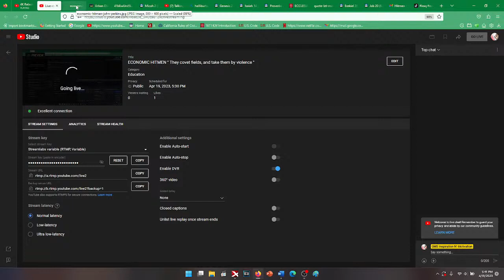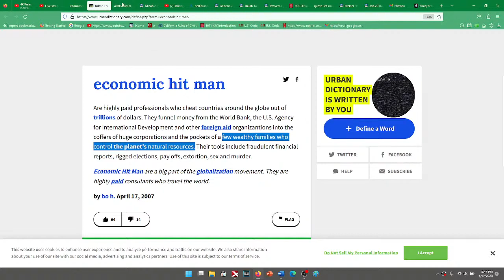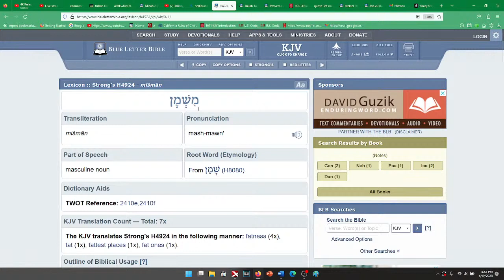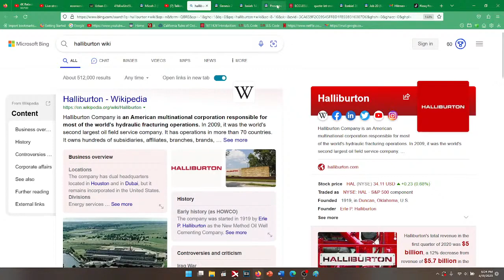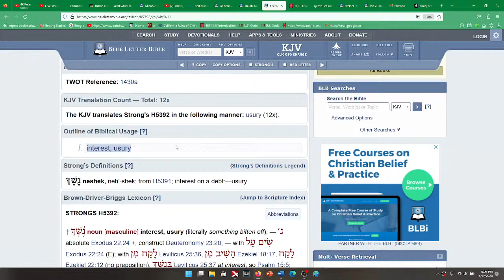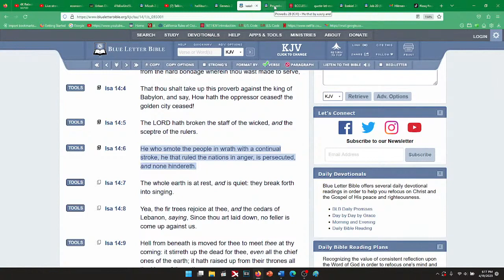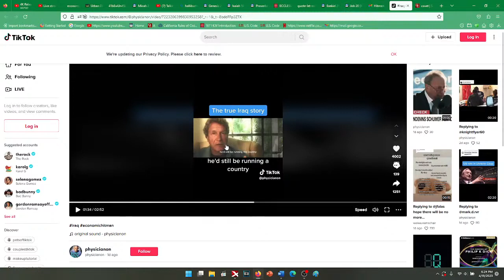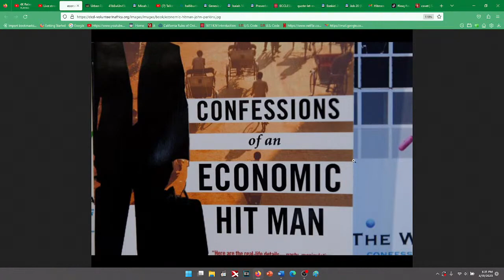ECONOMIC HITMEN " They covet fields, and take them by violence "